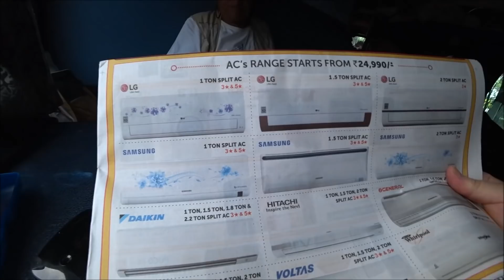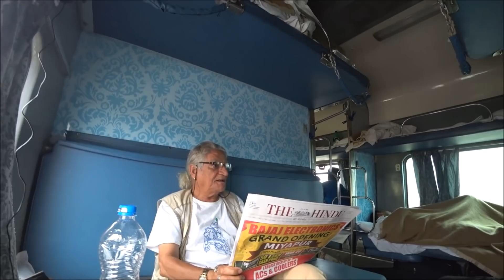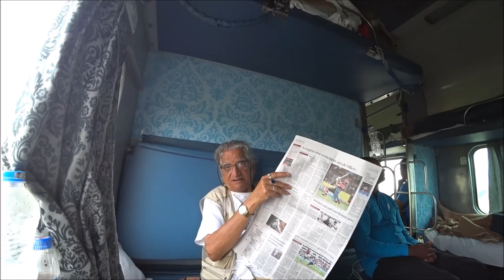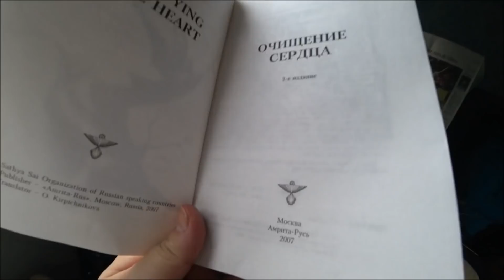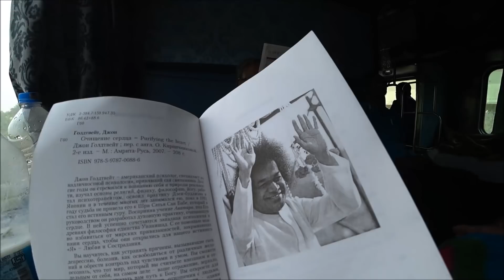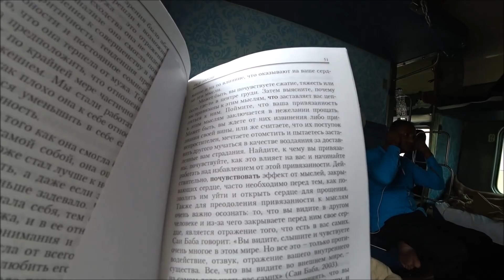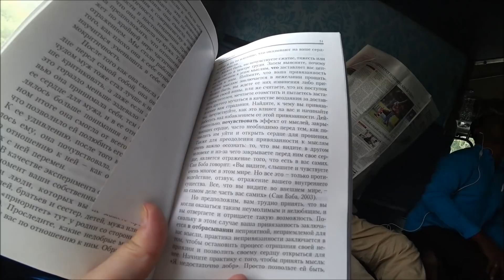76. НЕ УЧИ МЕНЯ ПЛОХОМУ. ПОЕЗД "РАДЖАНИ ЭКСПРЕСС" ИЗ БАНГАЛОРА В ДЕЛИ. ДЕНЬ ЕДЫ...